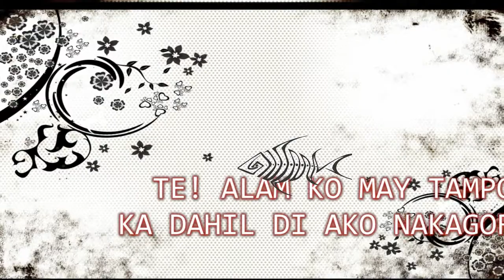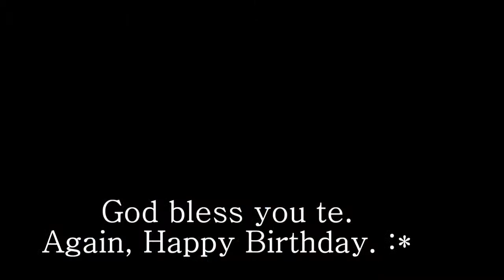Celine @ 21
Happy birthday te! I ♥ you. :')